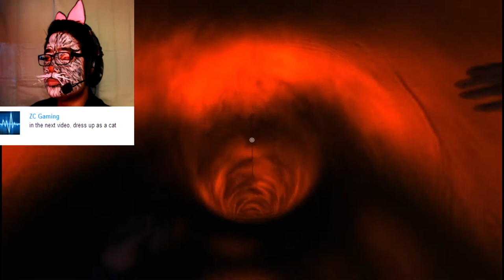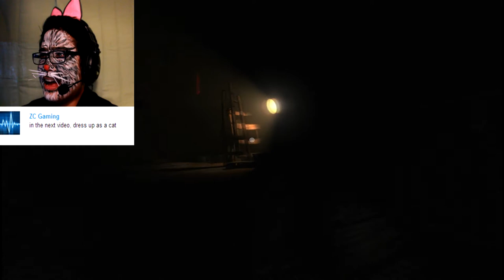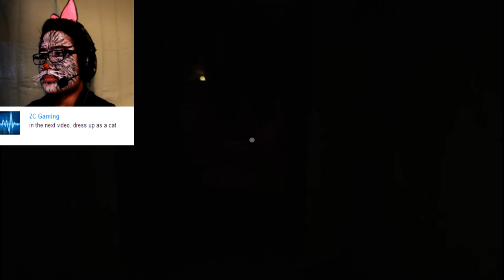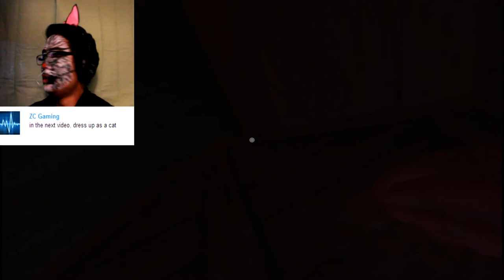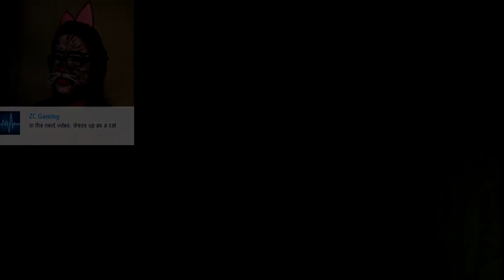Among The Sleep - ADA - Part 7 - TO MUCH MJAO ! [Walkthrough Playthrough]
READ PLEASE

Mjaooing to much!

I started youtubing 2 month ago(3 april) i got 2700+ views 125+ subscribers and 20+ people decided my outfitin these 2 month"i do that bcus i want my channel to be something new/unique/orginal then only playing the game":) had really fun so far and i hope you guys has it too:)

Backround Music at the start: Shelly Ravid - Bullet in my chest

This is Walkthrough on my 3nd game "Among The Sleep"

Remeber to leave a comment, outfit comment as well its 1 outfit per subcriber but if you got more suggestion just give me the suggestion and ill do it in the future as reserve:D!:D